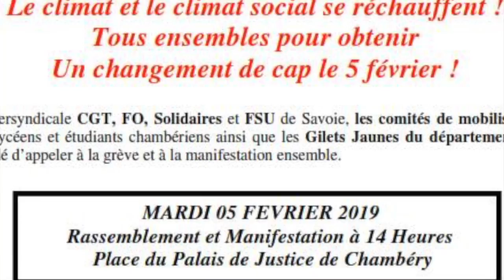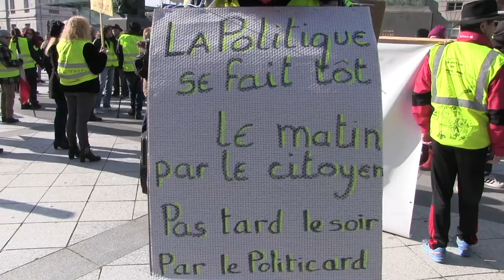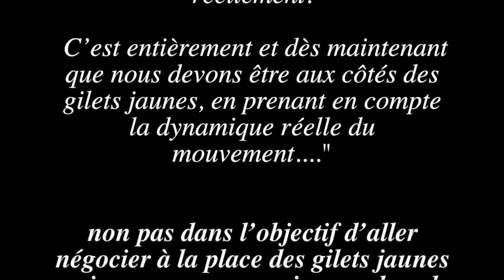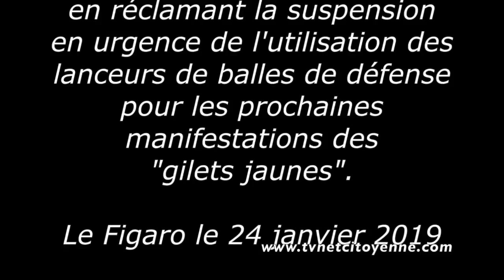La superbe ignorance entre Syndicats et Gilets Jaunes a retardé gravement les avancées sociales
Dans la 1ère séquence de ce mouvement de contestation social et politique sans précédent dans notre histoire depuis 50 ans, qui se déroula de début novembre 2018 au 2 février 2019 sans les syndicats (entendons par là sans l'appui des directions confédérales nationales, car dans certaines villes les  syndicats UL ont rejoint le mouvement mi-décembre ex : Toulouse..), de rares observateurs journalistes ont noté assez subtilement, que suite aux 3 premiers Samedi des Gilets Jaunes (entre 800.000 et 1 million de personnes chaque samedi) et à leurs caractères “insurrectionnels“ la panique des grands patrons était réelle et ils somnaient le soir même, leur président (Medef) de lâcher du lest à tout prix, tant, pensait -il, sentir, au fil des heures,  la froideur du métal des piques se rapprocher dangereusement de leur cou.
Il ne faut pas être un grand clerc pour comprendre que SI les grandes organisations syndicales s’étaient joint à ce peuple invisible qui se soulevait enfin, SI ils s’étaient joint à cette grande fête populaire…nous aurions aujourd’hui, entre autres,  un SMIC à 1400€ ou plus sans aucun doute.
Et ne passons pas sur le silence assourdissant des syndicats face à la répression inouïe et sans précédent depuis un demi siècle de combat social.

Après la mobilisation énorme contre les retraites en 2010 qui grâce aux volontés syndicales et politiques a lamentablement échouée au pied des urnes (2012) ..on connaît la suite.
Une deuxième mobilisation au potentiel énorme a encore été sciemment sabordé.
Ce n’est pas seulement Macron qui se marre, mais bien le néolibéralisme, qui s’avance telle une coulée de boue, et ensevelit et salit tout sur son passage, sans aucun barrage devant lui…sans  aucune limite.

En Savoie, contrairement à d’autres villes et de nombreux groupes en France qui ont pris enfin la voie de La Politique (Appel de Pau , de Commercy, Toulouse, Nantes etc…) la persistance des gilets jaunes à ne pas faire de politique, à ne pas porter ni le nom ni assumer leurs actions comme une politique, la leur, suivant ainsi sans qu’il le sache, la recommandation express du néolibéralisme…n’aboutira qu’à des actions stériles et pathétiques.

Depuis le 5 février 2019, une nouvelle séquence commence avec certes ses inconnues, ainsi est belle la vie, mais avec, ne soyons pas naïf, les éternelles manifs plan plan qui n’aboutissent À RIEN !

Demain les historiens raconteront l’histoire de ces grand rendez-vous manqués et des responsables plus préoccupés par leur pré carré, leur préséance, leur petit privilège.